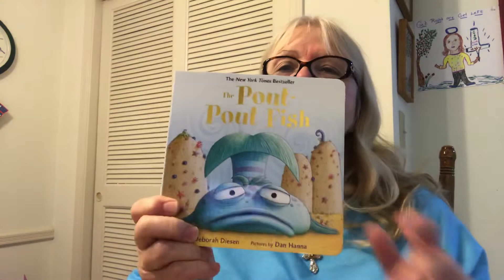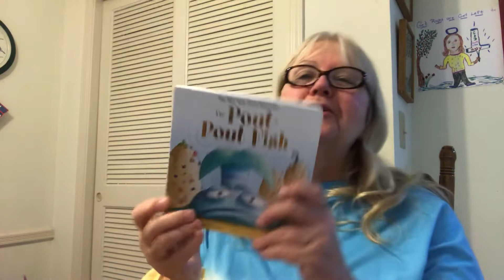Keep on smiling